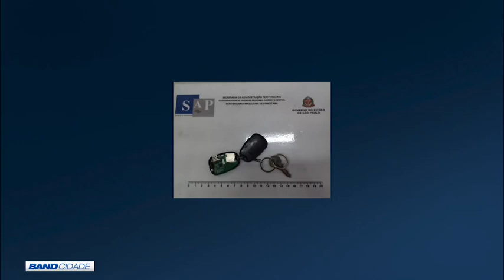Mulheres são presas tentando entrar com drogas em presídios